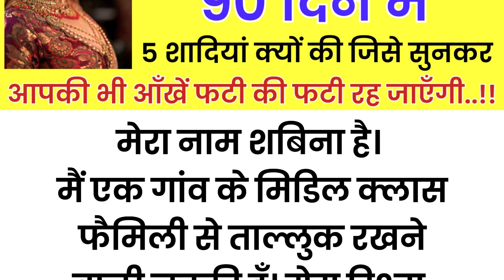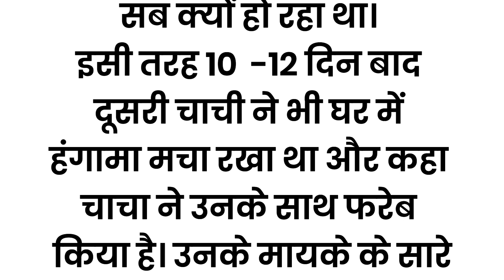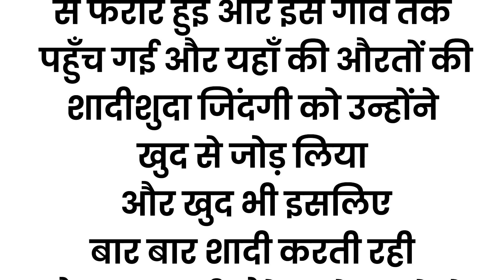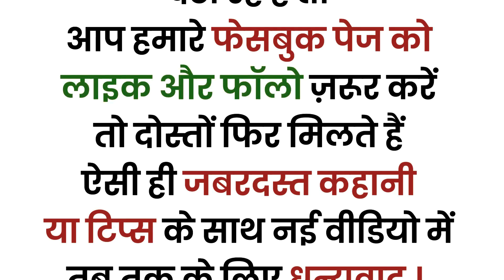इस चालाक औरत ने 90 दिन में 5 शादियां क्यों की| An Emotional Story In Hindi | Moral Story | Kahaniyan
इस चालाक औरत ने 90 दिन में 5 शादियां क्यों की सुनकर आँखें फटी की फटी रह जाएँगी | An Emotional Story In Hindi | Moral Story | Kahaniyan | @asardartotke

Suvichar || inspiration true story इस चालक औरत ने || Hindi moral story by Life story

 kahaniyan
 kahani
Lessonable story
 story time
 bedtime stories
 हिन्दी कहानी
कहानी संग्रह
 हिन्दी कहानी
 heart touching story
emotional story
 short Stories
 Hindi kahaniyan
Short story
HouseWife Stories
Family Stories
Wife Stories
Funny Kahaniyan
शिक्षाप्रद कहानियां
सामाजिक कहानियां
परिवारिक कहानियां

motivational story
moral stories